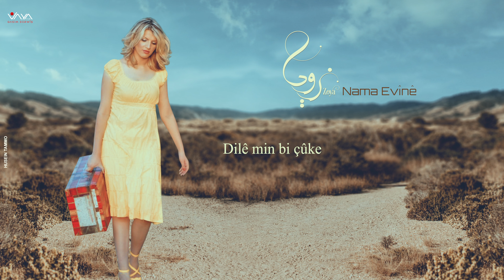ZOYA Nama Evînê 2010 Audio – زويــا نامـــا أَڤـــــــــينێ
ZOYA  Nama  Evînê  2010  Audio  – زويــا نامـــا  أَڤـــينێ

N A M A      E V Î N Ê

Min  Namek   bo  te  rê   kir
çima    Bersiv   te    ne   d a
Çavê   min  gelkî  li  rê   ma
Derbek    mezin  li  Dil   da
D i l ê     min       b i ç û k e
n û         E v î n     d î t i y e
P i r        n a z     û     tenike
b i      ş e r m      û     fediye

Min    Rêa   te     Her   dipa
lê  te    Guh  li  min  ne   da
Derdê  min   pir  giran  bûn
Janê  xwe   ji Dil  ber ne da
Ez  Terhek    Reyhan   bûm
t e   z û    min    qurmiçand
Li       D e w s a         Evînê
te   Jan  Di  Dil   de    çand

نامـــا  أَڤـــــــــينێ

مـِـه نـامـَـك بــۆتــَـه رێــْــكـِـر
چـِــــما بـَـرســِـڤ تـــَـه نــَــدا
چاڤێ مـِن گــَــلكي لـِـه رێ ما
دَربـَـــك مــَــزِن لــِـــــه دِلــْـدا
دِلـــــــــێ مـِـن بــِــچــوكـــــه
نــو أَڤـــيـن ديـــتـِـيـَــــــــــــــه
پـِـــر نـــــاز و تـــنـِـكــــــــــه
بــِـه شـَـرم و فــَـــدِيـَــــــــــــه

مـِـــن رِيـَــا  تــَـه هــَــر دِپــــا
لــێ تــَـه گــُـوه لـِه مـِـن نــَــدا
دَردێ مـِـن پــِـر گــِــــران  بو
ژانـێ خـُـــوه ژِه  دِلْ بـَـرْنــَـدا
أَز تــَــرْحــَـكِ رَيـْــحان بــــوم
تــَـه زو مـِـن قــُـرمـِـچـــــــاند
لــِــه دَوســــــــــا أڤـــــــــــينێ
تـَـه ژان  دِه  دِلـْـدَه چــَــــــــاند

Helbest &Awaz: Mihemed Elî Şakir

Vidio Amadekirin By :

- Foto : Ahmed Selah
- Design by : HisênTemo
- Montaj : Qasim DerwîŞ

Music Amadekirin  By :

Syria

Studios : Fîlad, Music Box, Firas Huseynî, Banos Muzik
Mix.Mastrîng : Semîr Hisên
Dabeş kirin (Arrancar ) : Lazgîn Xalid
Porketion, Derbek,Tar : Firas Huseynî
Baxleme Elc, Saz : Elî Şakir
Keman,Viola : Lazgîn  Xalid
Cello : Mûefeq Zehebî

Turkia

Studios : Sound
Tunmaister : Sadat Bilal
Gîtar A.K.E : Cem Tuncer
Bas Gîtar : Ismail Soyberk
Klarinet : Güksun Çavdar